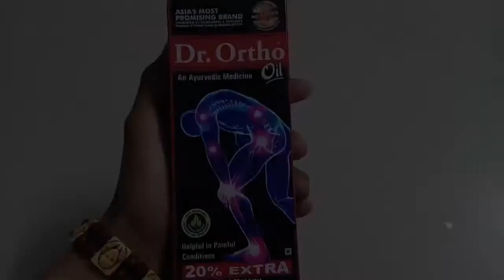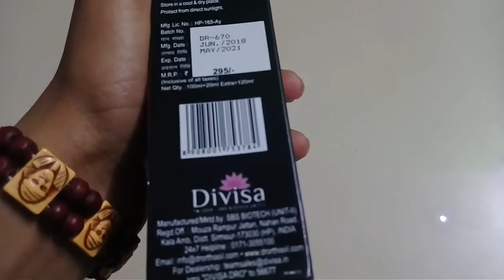BEST Dr Ortho Oil Benefit of Dr Ortho Oil and Review Dr Ortho Health Tips in Hindi 2020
Manufactured by : Dr Ortho
Method of application, 5ml to 10 ml or more depending upon the part affected, to be gently massage twice a day